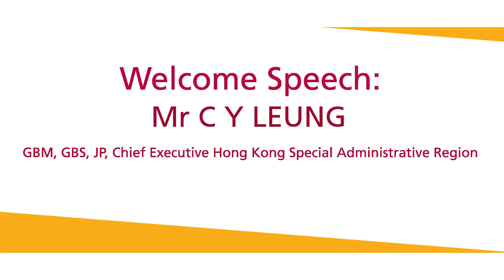VTC VPET Connex 2017: Welcome speech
VTC VPET Connex 2017: Welcome speech by CY Leung